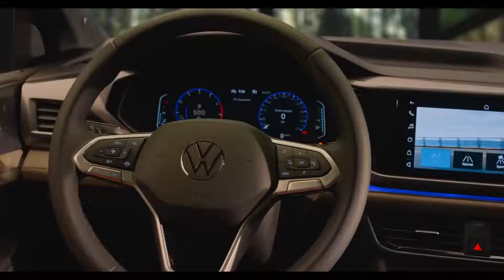Nuevo Taos – Confort Capítulo 1 || Volkswagen Argentina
En el Nuevo Taos vas a poder viajar a todas partes de la manera más cómoda gracias a su distancia entre ejes que es la mayor del segmento. Pero la comodidad no es solo tener mucho, sino qué hacés con ese espacio. Por eso en Taos además de espacio y comodidad vas a encontrar la mejor tecnología.